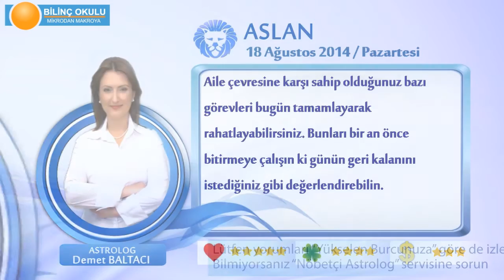ASLAN Burcu, GÜNLÜK Astroloji Yorumu,18 AĞUSTOS 2014, Astrolog DEMET BALTACI Bilinç Okulu